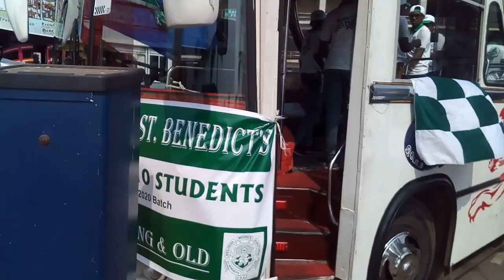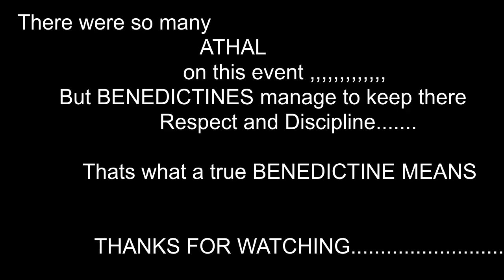BENEDICTINE PARADE AND CARNIVAL 2020.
IN THIS VIDEO I VLOGGED THE 2020  VEHICLE PARADE &
FAMILY CARNIVAL;

adhiKolla youtube channel.
& share with the BENS outta da GLOBE,,,,

share and please let others know,,

            *Raomal Samarathunga.
            *Danith Kavindra.
            *Sashain Perera.
            *Pubudu Lakshan.

songs I included::;
             *Zaitex_-_Tiger_(JVCKHMR_Festival_Trap_Remix)(256k).mp3
             *TheFatRat_-_Xenogenesis_[NCS_Fanmade](256k).mp3

and remove your copyrighted item..

let's stay AWESOME.

PEACE.